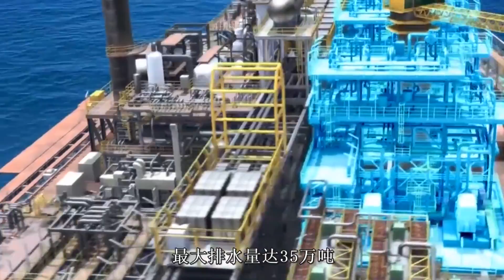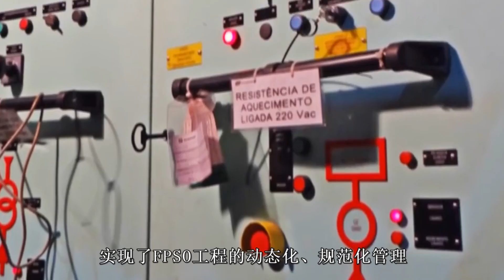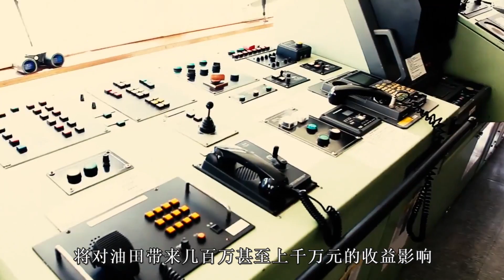中国“海上巨兽”面世！三个足球场大小，排水量远超美国航母4倍【战武纪实】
大家好，欢迎收看战武纪实。
国之重器，带你了解大国力量，军事迷们的狂欢圣地，千万不要错过。